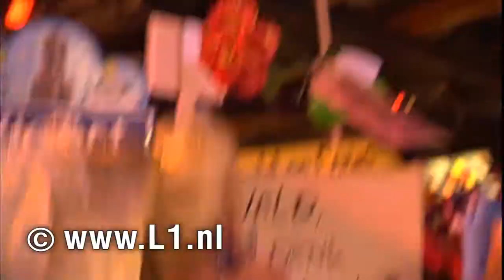LVK 2010 Venlo - Peter Jansen & Wim Janssen - Jao waat duisse dan?